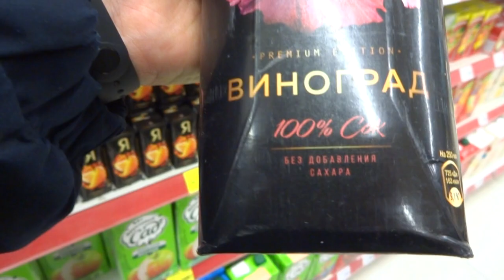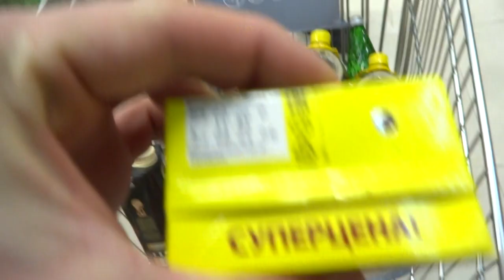2020-12-12 В Магаз после трудного дня